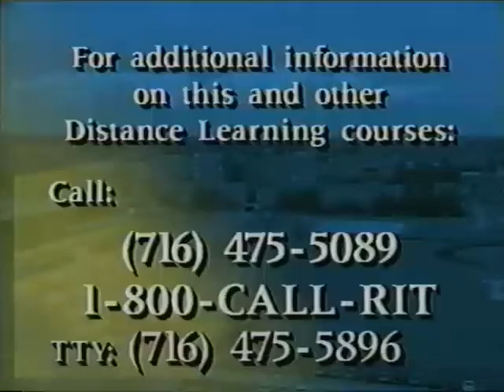Keith McManus Talks About Magazine Publishing in 1998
This was part of an online course called "Introduction to Graphic Communications" offered by RITin 1998.